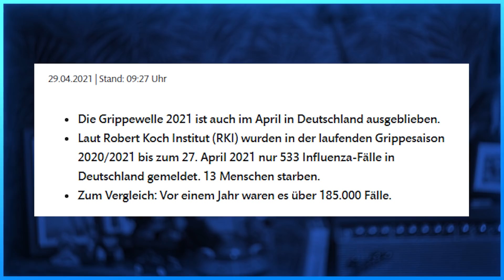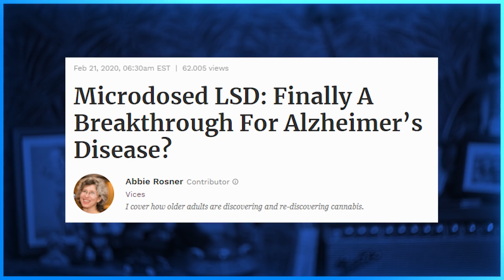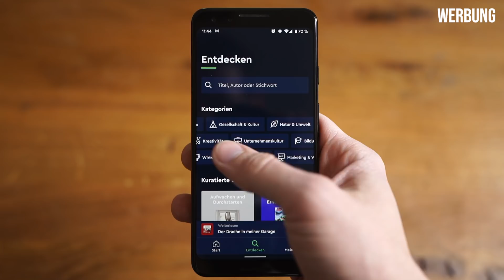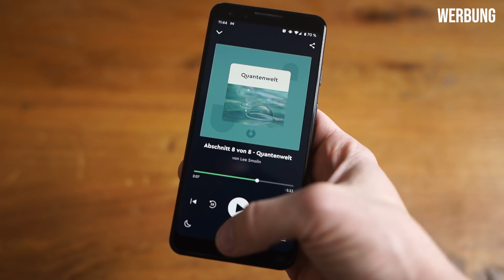Wissen von dem ihr nicht wusstet, dass ihr es braucht!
Wir haben für euch ein paar interessante "Fakten" zusammengefasst, weil das bei Taddl damals so gut funktioniert hat. Sollte euch was davon neugierig gemacht haben, könnt ihr hier selber weiterlesen: